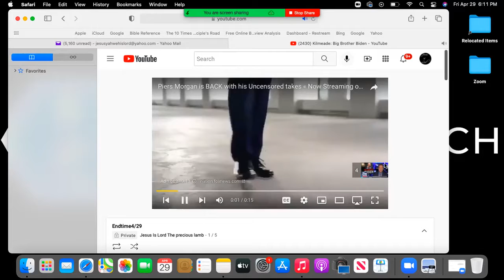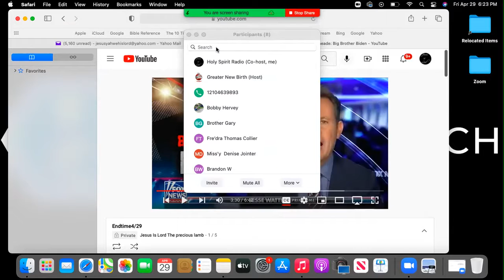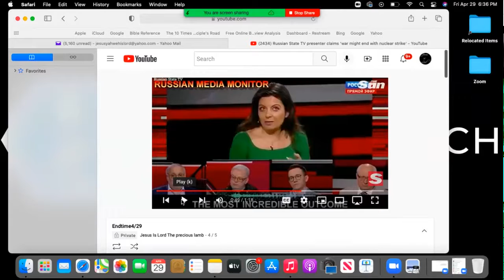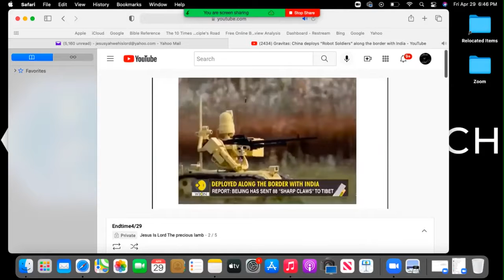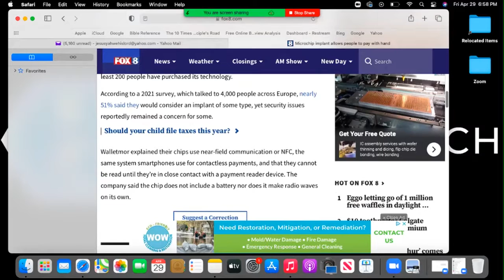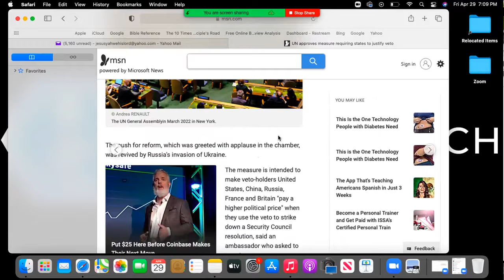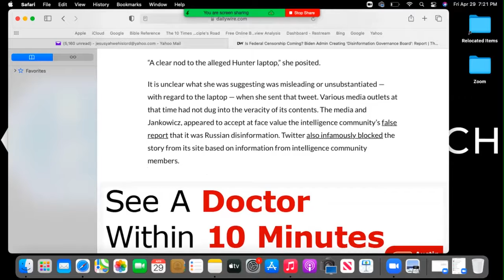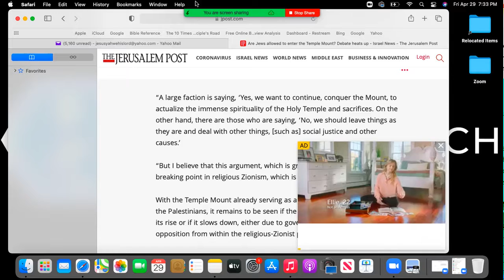EndTime Evangelism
Environment  Before The Great Tribulation: Part 2: Successful Future Through Deception